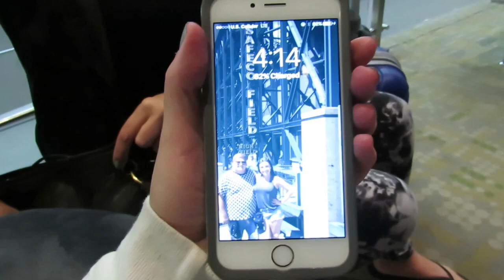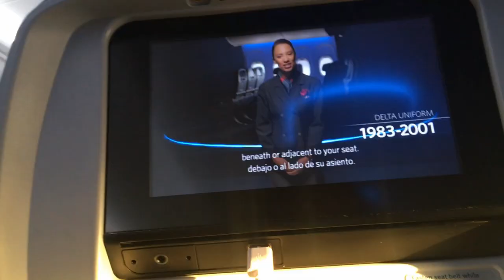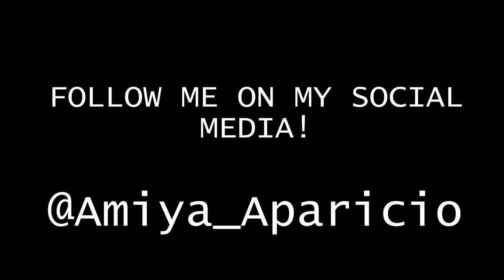MOM AND I FLY TO COLORADO! /TRAVEL WITH US VLOG!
MUSIC.LY: @AMIYA_APARICIO